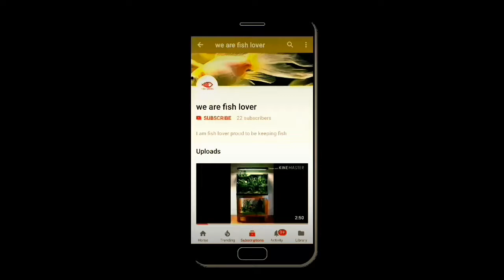types of angel fish their name and photo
NOTICE

all video and image is download by
internet so if any one is this owner
if you like this video then message me i will
promote your channel or if you say delet then i will delet this video.
 video and photo is form internet so any owner is this video and photo do you promet me so I will promet you we can do team work and if you are not interest so I will delet this video 🙏🙏🖐🤘